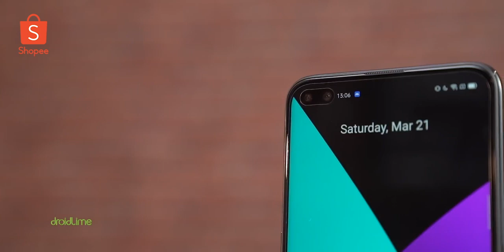5 Handphone Paling Hot Saat Ini Pilihan DroidLime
Hai Sobat Shopee,

Ini dia nih 5 Handphone paling hot saat ini pilihan DroidLime! Kira-kira kenapa disebut paling hot ya?Dan ada gadget milikmu nggak di video ini? Yuk langsung tonton videonya sampai selesai ya!